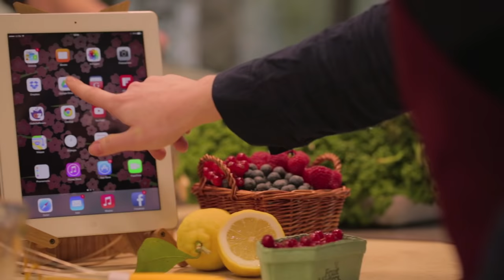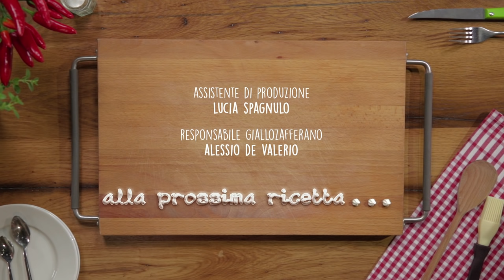Cinnamon rolls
Nell'aria c'è un profumo irresistibile di dolce lievitato che sa di cannella: di tratta dei cinnamon rolls. Un dolce di origine svedese molto goloso! GUARDA ANCHE LA FOTORICETTA